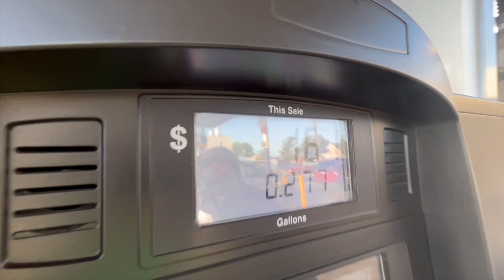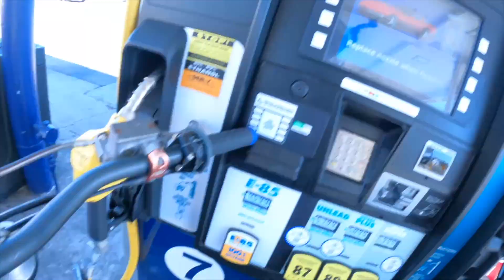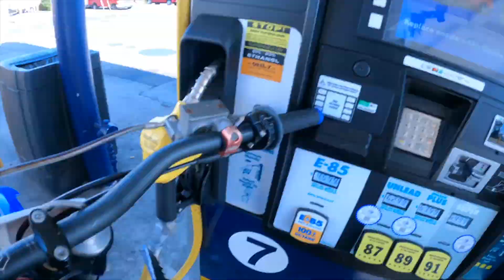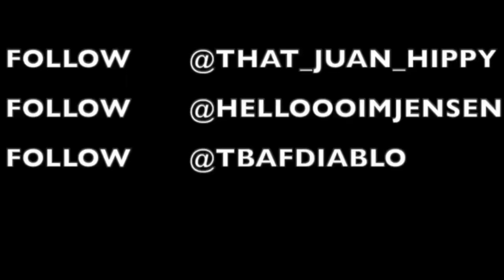STREET RIDING MY NEW YZ250 DIRTBIKE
Hellooobts